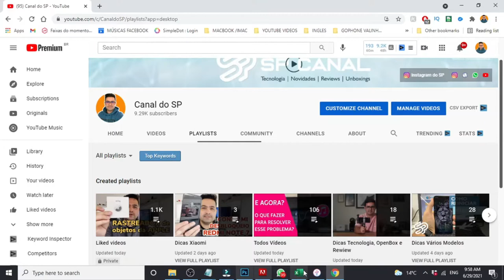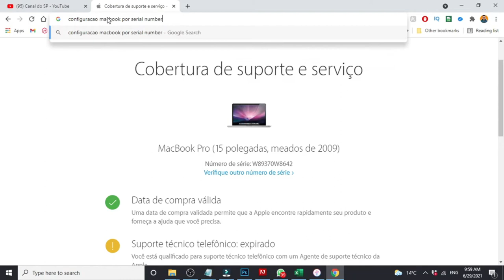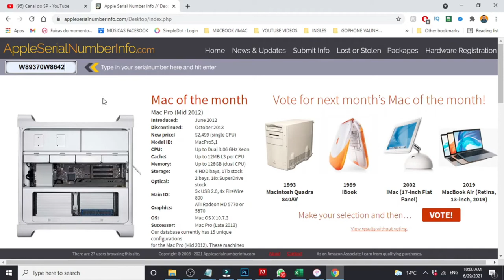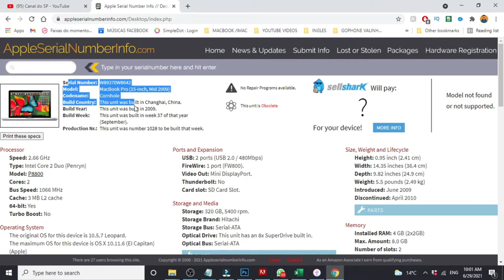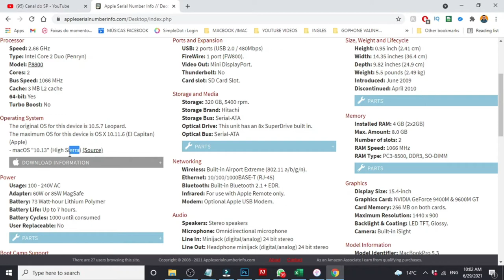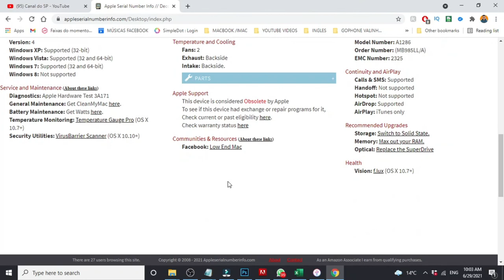COMO DESCOBRIR O MODELO MACBOOK OU IPHONE PELO NÚMERO DE SÉRIE / FIND OUT MODEL WITH SERIAL NUMBER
⚠️ NÃO ESQUEÇA DE AGRADECER FAZENDO SUA DOAÇÃO AQUI⚠️

Nesse vídeo do Canal do SP, vamos mostrar como descobrir o modelo de qualquer equipamento apple com apenas o número de série dele.

👉 CANALDOSP